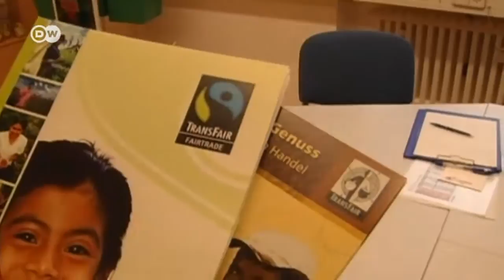Dieter Overath, Managing Director of TransFair | Talking Germany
Dieter Overath founded the non-profit organization TransFair in 1992. The organization supports fair trade with developing counties and awards the Fair Trade seal in Germany.